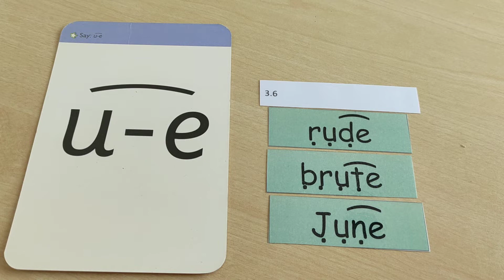3.6 Phonics - Set 3 sounds:u-e